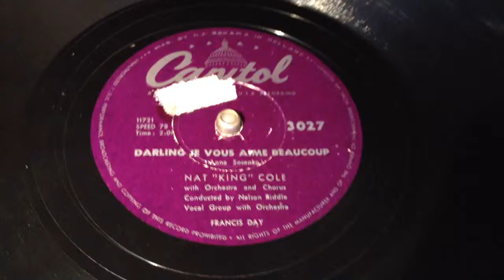Nat King Cole - Darling Je Vous Aime Beaucoup - 78 rpm - Capitol 3027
Flipside: The Sand And The Sea